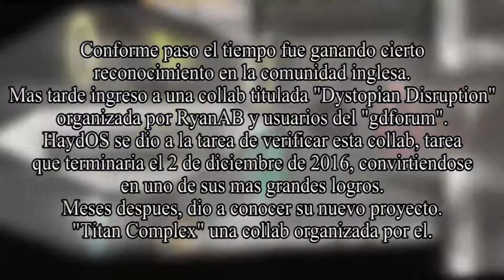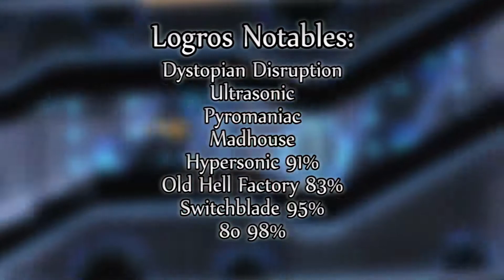Geometry Dash - Jugador de la semana #6 (Skilled Player)